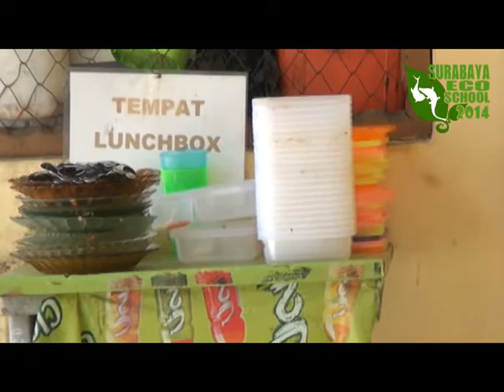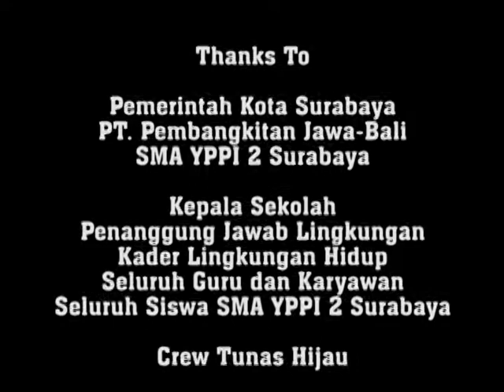SES 2014 Video Pembinaan - SMA YPPI 2